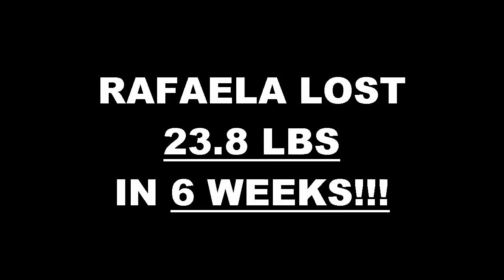Redlands Fitness 6 Week Challenge Result - Rafaela Morales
We will now check the result of Rafaela's 6 week weight loss challenge!